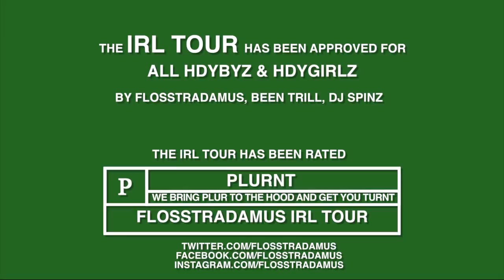FLOSSTRADAMUS: IRL TOUR TRAILER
FLOSSTRADAMUS: IRL TOUR 2013
Support by Been Trill, DJ Spinz & Alex Young. Featured song:  Flux Pavilion ft. Childish Gambino "Do or Die" (Flosstradamus Remix)